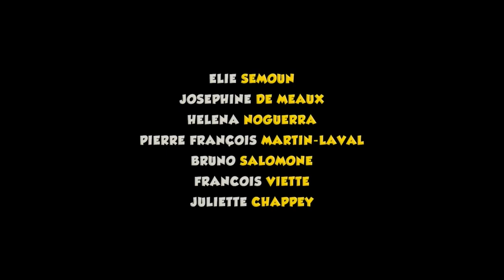Bande annonce - Les vacances de Ducobu (2012)